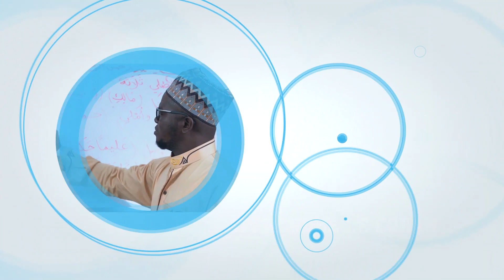LES INJURES ET INSULTES (SENS, ASPECTS ET DANGERS) - CHEIKH CHAKIR YOUSSOUF